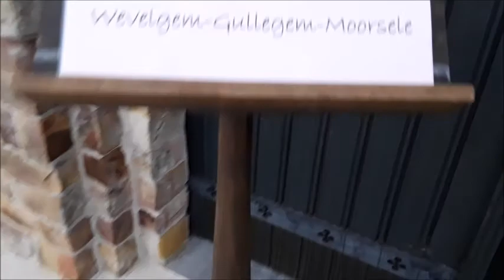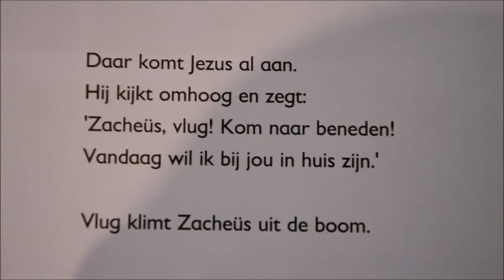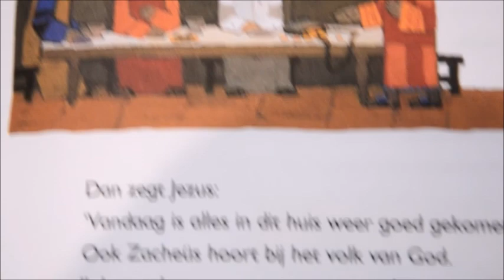Welkom P E Zacheüs